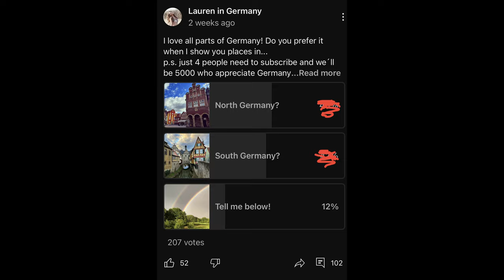GERMAN MAN TRICKED ME IN NAKED SAUNA - DOs and DON`Ts in GERMANY (plus reverse tips for GB)